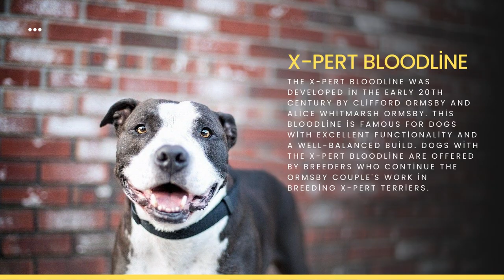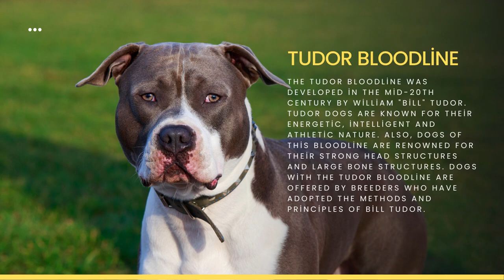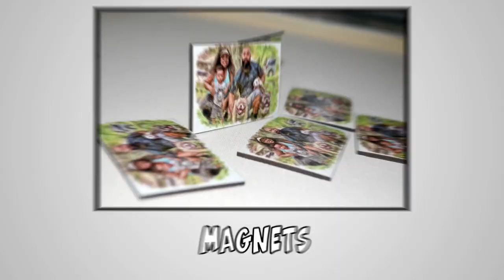American Staffordshire Terrier Bloodlines: History, Origins, and Adoption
The American Staffordshire Terrier has a reputation for being strong, brave and loyal dogs. This breed, which can form great relationships with people and other dogs, has become a favorite of many dog ​​enthusiasts around the world. Learning in-depth about the American Staffordshire Terrier bloodlines, origins and adoption process will help us better understand these lovely friends.